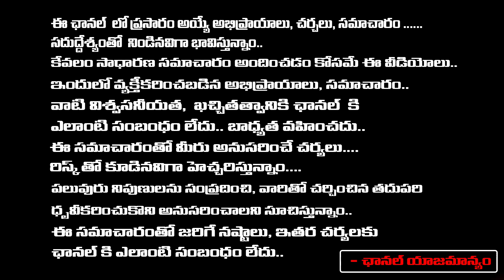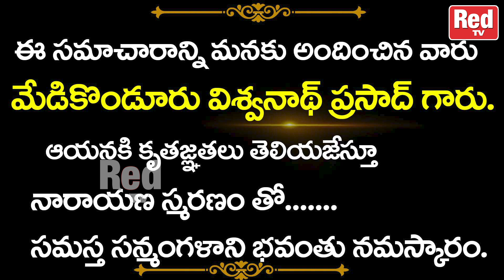శుభోదయం తిష్రోష్టక దినం 03-01-2024 - బుధవారం శుభముహూర్తాలు - రాహుకాలం | Red Tv Bhakthi